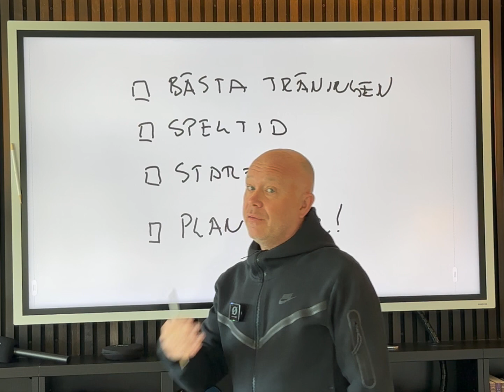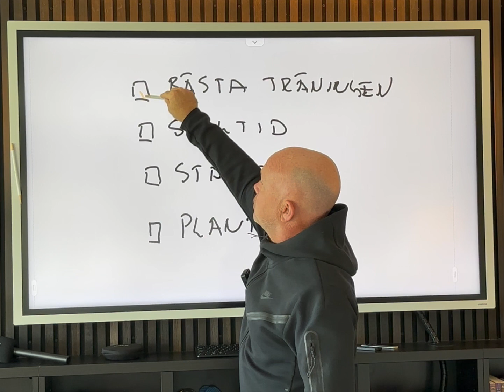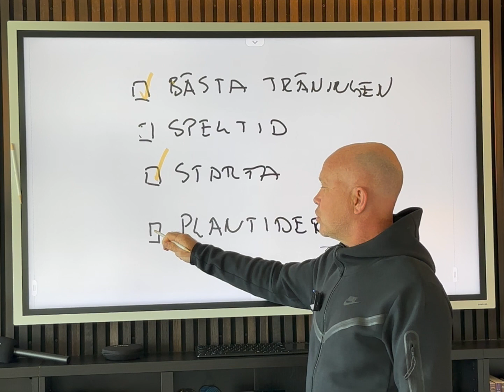MAJ FC Resan - Titta Smartare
Nicklas Jönsson reflekterar över vad dom hade kunnat göra bättre vad gäller att lära spelarna i Maj FC att titta smartare på andras fotbollsmatcher